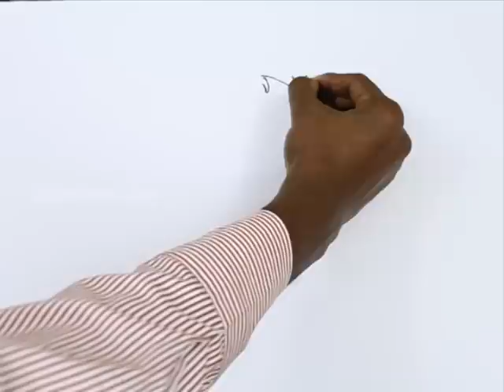How to Draw Gadget Hackwrench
Let us Learn How to Draw Gadget Hackwrench
For Step by Step Guide for How to Draw Gadget Hackwrench